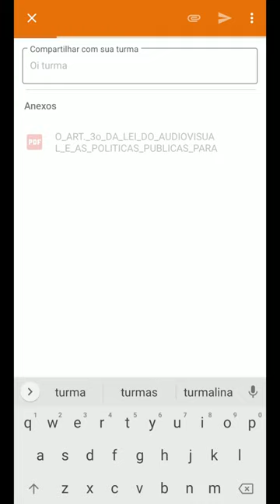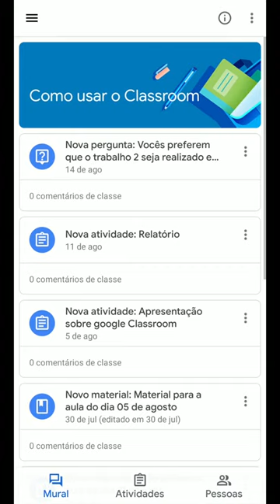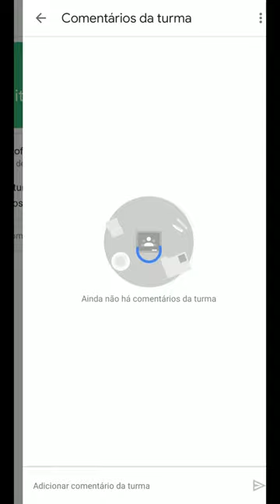Classroom: O que é o mural (LDI/Sead/Ufes)